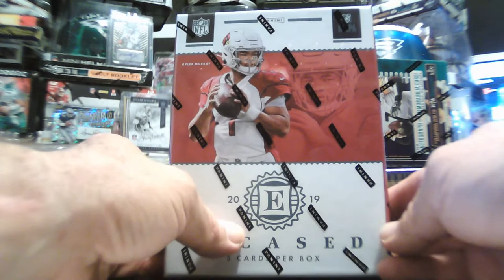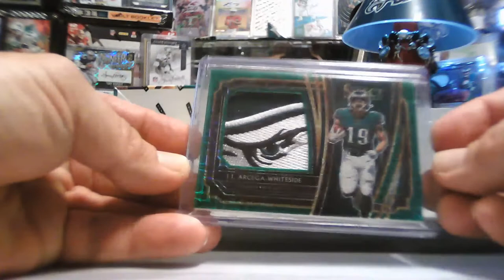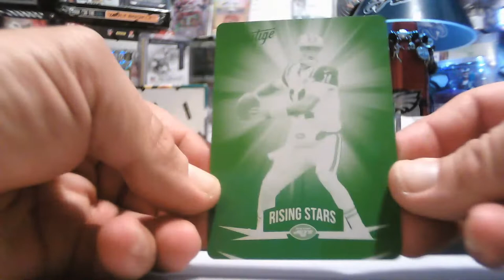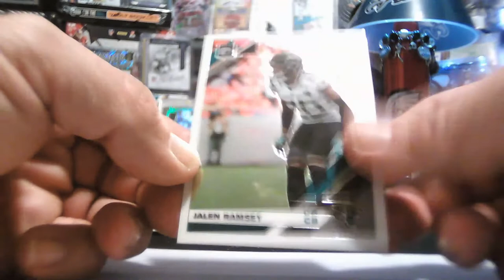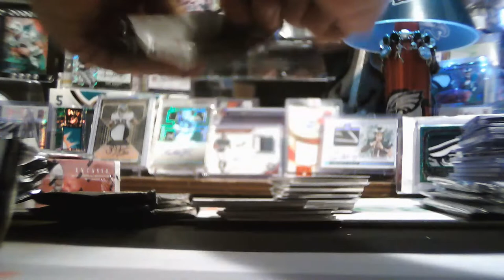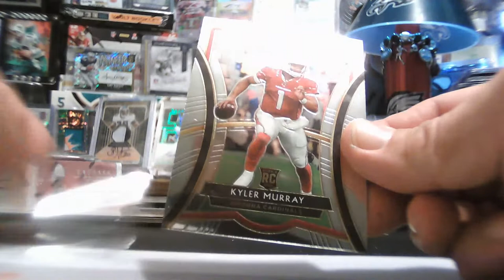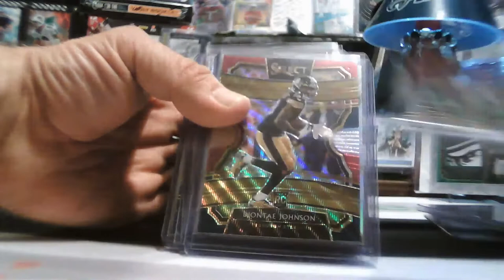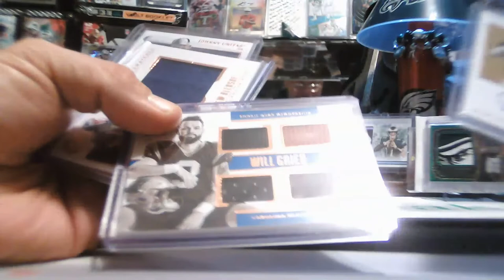3/4/2020 FACEBOOK 5-BOX ENCASED-GEM MINT-SELECT MIXER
3/4/2020 FACEBOOK 5-BOX 2019 ENCASED-GEM MINT-SELECT MIXER